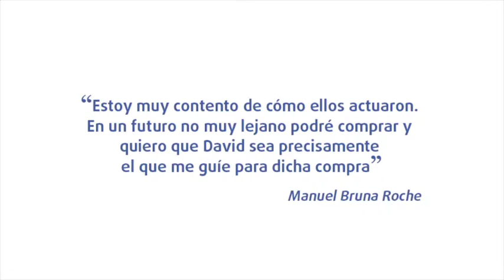Els nostres clients: Manuel Bruna